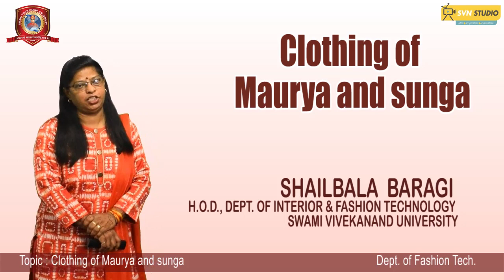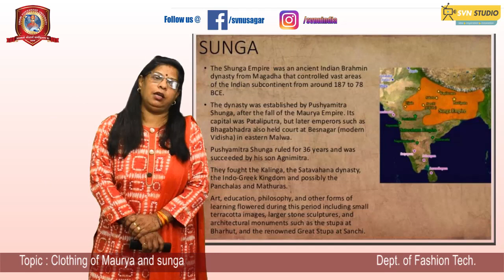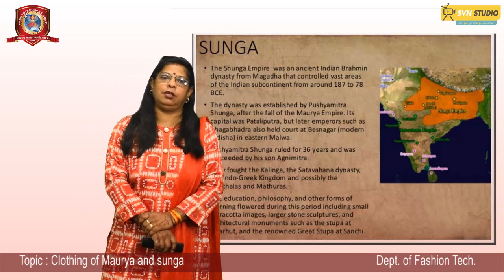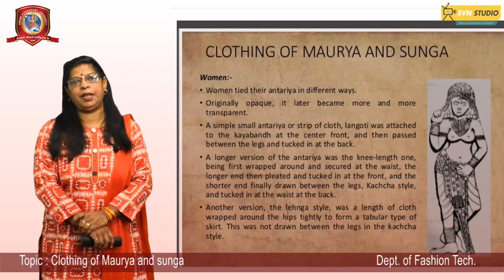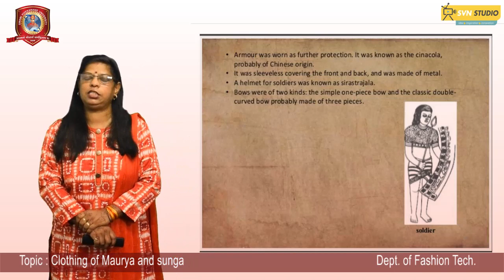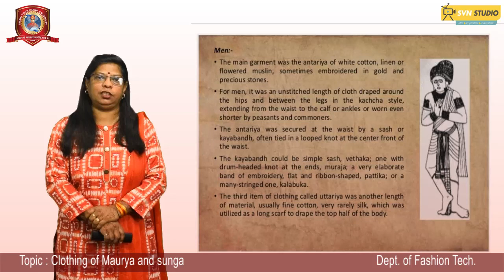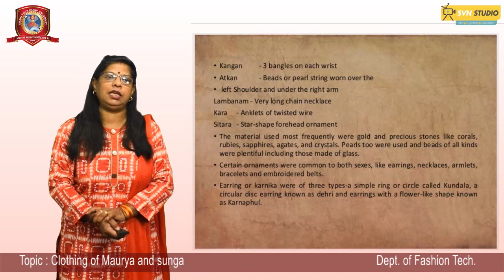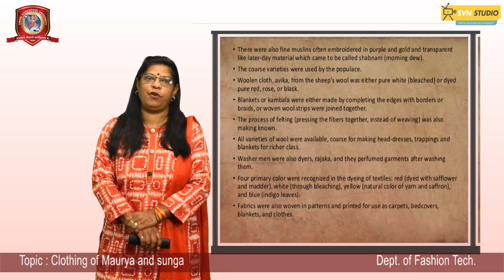Clothing of Maurya and Sunga Dynasty